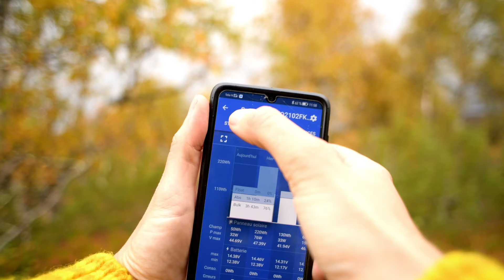Alone in the Cold Fall｜Van Life Morning in Nordic Wilderness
A day in my life, in a typical morning Alone in my van in the woods, by the cold and stormy days of Fall. 🍂 This season is the most beautiful time of the year to me and the most restless because it's incredibly short and i wanna enjoy every second of it!
The darkness is back, with the moon, stars and northern lights, and the mountains are on fire with breathtaking colors.
This year is very exhausting because the weather is crazy, but that's how it is, and that  is what makes Living in a van in the North so intense and challenging!

For FRENCH SPEAKERS:  je prends toujours le soin d'écrire moi même les sous titres de mes vidéos pour que ce soit plus sympa à lire donc si besoin est vous pouvez les activer :)